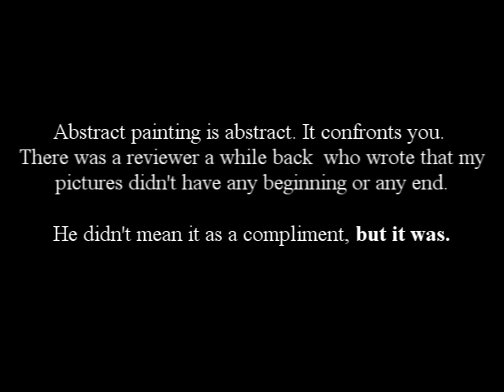Jamie Paints "Channeling a master / Jack the Dripper"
23 x 43 cardboard, House paint